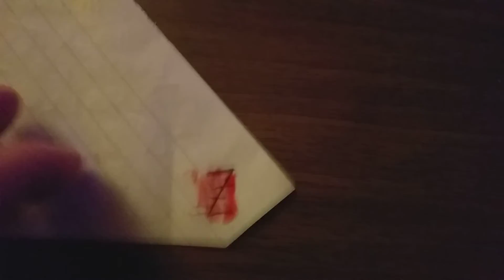Blood Over Intent 💚 23:24pm !X!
BOI FOR THE BENEFIT OF EVERY LIVING BEAUTIFUL SOUL